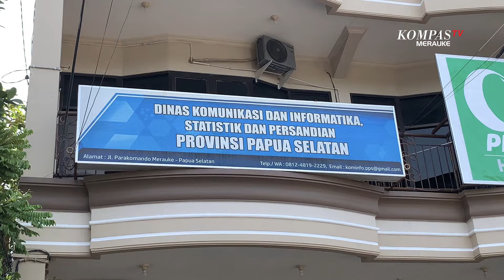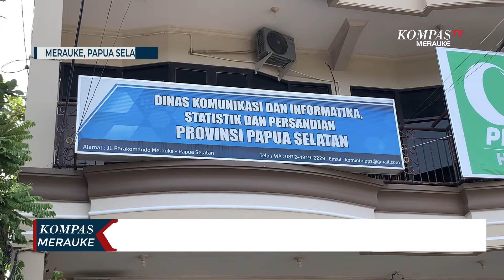Antisipasi Kendala Jaringan Saat Tes CPNS di Papua Selatan